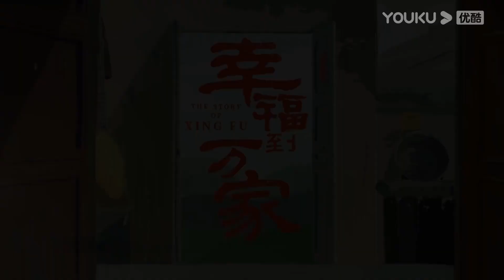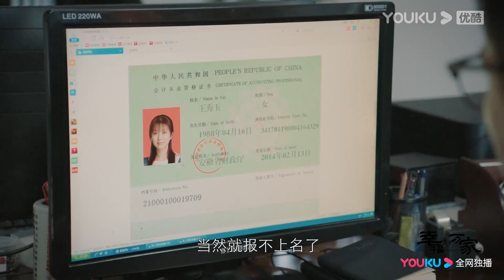【幸福到万家 The Story of Xing Fu】EP29-30预告：一生被毁！传美冒名顶替秀玉上大学，秀玉得知真相，两家人再生矛盾！| 赵丽颖/刘威/唐曾| 都市励志剧 |优酷 YOUKU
★集数：40集

0:00 加入优酷会员，精彩抢先看
0:30 Join YOUKU membership to get early access